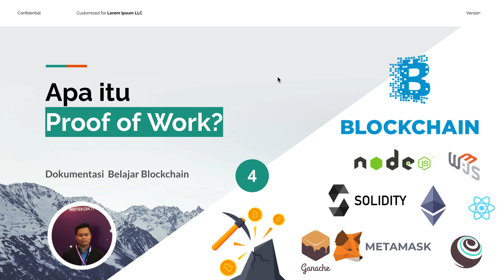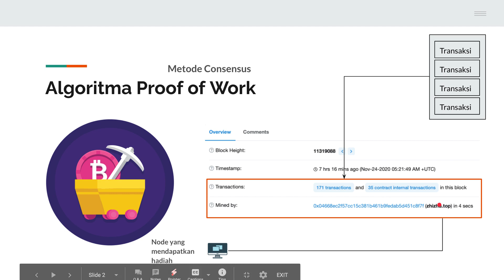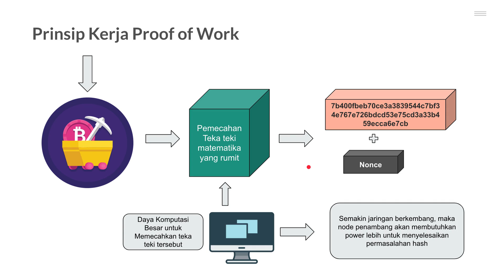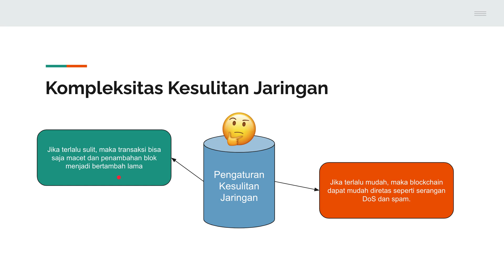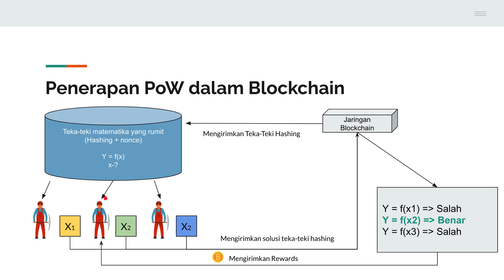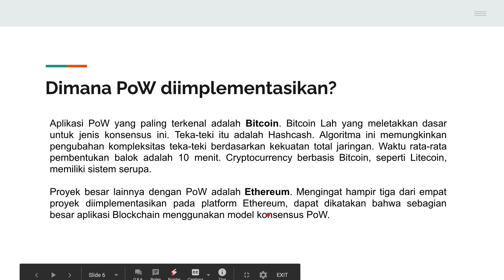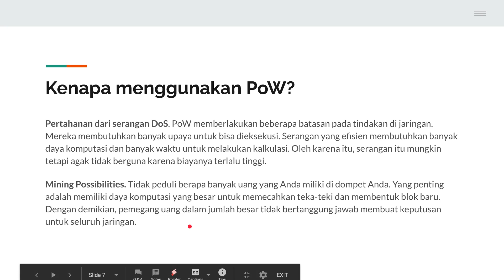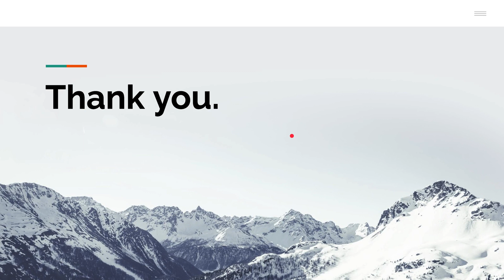Belajar Blockchain #4 - Apa itu Proof of Work